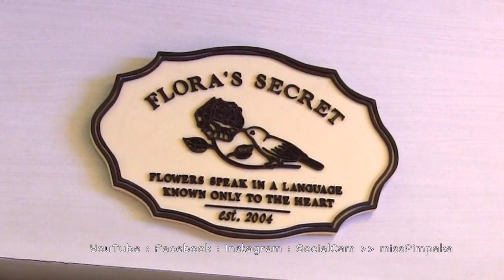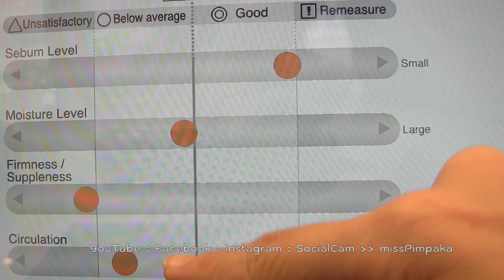ร่วมปรากฏการณ์ความงามกับ Kanebo Impress IC collaboration with Nicolai Bergmann